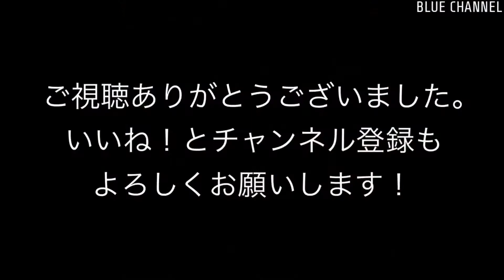【貨物】2021/02/06 高島線 石油・コンテナ輸送。9-10時。(Takashima Line. Oil & container transport. 9-10 o'clock. 4K)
撮影日：2021/02/06
列車番号, 列車情報：
・5681レ EH200-10 単機
・3093レ EF210-135 + タキx15
・1153レ EF210-3 + コキx17
・8760レ EH200-4 単機

撮影情報：高島線、石油・コンテナ輸送。9-10時。4K撮影。一部2K→4Kアップコンバート。

Operation number & Train information :
- 5681, EH200-10 single
- 3093, EF210-135 + TAKI*15
- 1153, EF210-3 + KOKI*17
- 8760, EH200-4 single

Recorded information : Oil & container transport. 9-10 o'clock. Taken at 4K. Some 2K → 4K up-conversion.